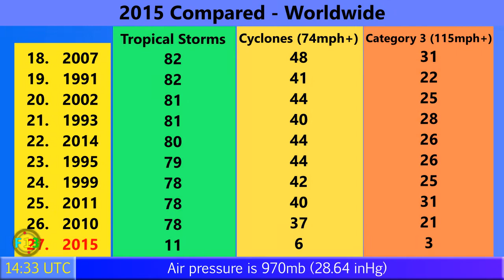Cyclone Lam nears Australian coast - Update 3 (00:00 ACST, 19/02/2015)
Cyclone Lam has intensified, and is likely to continue to do so until landfall just west of Elcho island with winds likely to top 100mph sustained. Warnings are in effect for most of the Top End, with the storm expected to move towards the southwest after landfall. Darwin is not likely to see disruption from this storm.